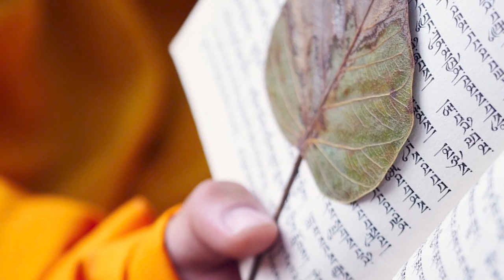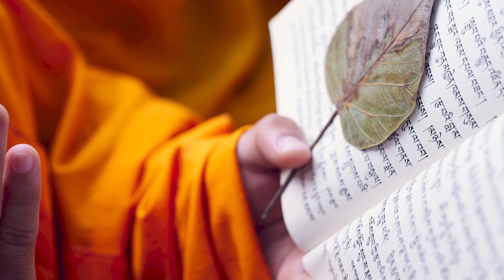Tara - Emaho (Official video) | Dewachen prayer | Buddhist music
Emaho (Official music video), Dewachen prayer, Buddhist music. The song is from our new album Buddha Dharma Sangha. The Tara band conveys an ancient and universal story of compassion, purity and awakening.

♪ Track information:
Song: Emaho
Artist: Tara
Svetlana Studen: vocal, music composer
Dragan Čupić: vocal, music composer, music arranger, keyboards, piano.
Album: Buddha Dharma Sangha
Year: 2022

▶ Guests:
Acharya Tenzing Wangpo: vocal (Tibetan prayers and chants)
Nebojša Brdarić: duduk, flute
Milan Petrović: piano

▶ Recording, mixing and mastering: Dušan Duda Bezuha

▶ Director of photography and editing: Stefan Milivojević

(Rubin Museum of Art, Public domain, via Wikimedia Commons)

Tara is a music group that creates and performs authentic music, which has emanated from a deeper study of the heritage of various world cultures and traditions. The music performed by the Tara band can be classified into several music genres: World Music, Ambient and Ethno.

👉 Lyrics:

EMAHO!

NGO TSAR SANGYÉ NANGWA TAYÉ DANG
YÉ SU JOWO TUKJÉ CHENPO DANG
YÖN DU SEMPA TU CHEN TOP NAM LA
SANGYÉ CHANG SEM PAKMÉ KHOR GYI KOR

DÉ KYI NGO TSAR PAK TU MÉPA YI
DEWA CHEN SHYÉ JA WÉ SHYING KHAM DER
DAG SHEN DI NÉ TSÉ PÖ GYUR MA TAK
KYEWA SHYEN GYI BAR MA CHÖ PA RU

DÉ RU KYÉ NÉ NANG TÉ SHYAL TONG SHO
DÉ KÉ DAK GI MÖNLAM TABPA DI
CHOK CHÜI SANGYÉ CHANG SEM TAMCHÉ KYI
GEK MÉ DRUBPAR CHIN GYI LAP TU SOL

TEYATA PENTSA DRIYA AWA BODHANAYÉ SOHA

How wonderful! Buddha of Limitless Light,
On your right, the Lord of Great Compassion,
And on your left, the Bodhisattva of Great Power,
All are surrounded by countless buddhas and bodhisattvas.

May I and all beings, immediately after having left this life,
Be born in the Pure Land of Great Joy (Dewachen)
Without being hindered by other existences.
May I meet face to face with the Buddha of Limitless Light.

All Buddhas and Bodhisattvas of the ten directions, I call upon you, please
Give me your inspiration so that my wishing prayer
May be accomplished without any hindrances
Dewachen Wishes – wishes to be reborn in Dewachen – the pure land of Amitabha, the Buddha of Limitless Light

👉 We hope you enjoyed the content of our youtube channel :). We greatly appreciate your support! 🙏

- Listen to our new album, follow us or donate on our Bandcamp